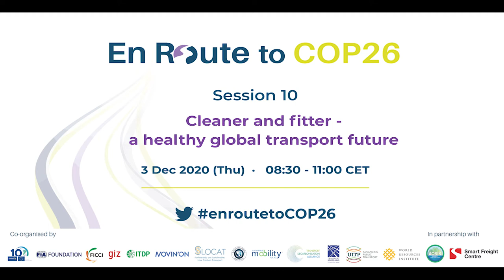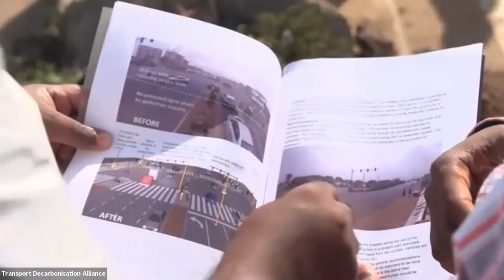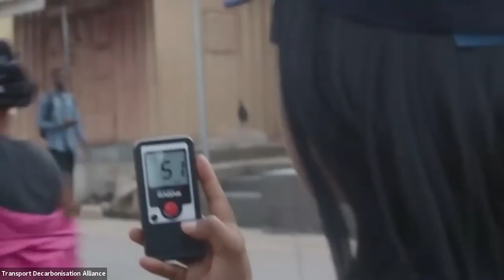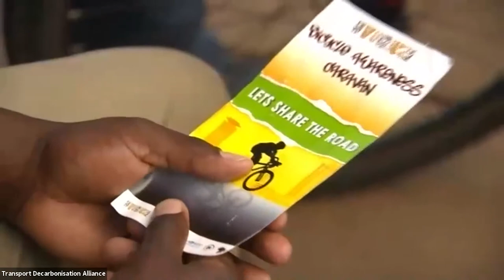En Route to COP26 Session 10 - Cleaner and fitter - a healthy global transport future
This session will consider the many ways in which a better climate links to greater human health, and the clear co-benefits which exist in terms of more active mobility, cleaner and nonmotorised modes, and improved air quality. It aims to:

1. Link key elements of the Avoid-Shift-Improve Framework with both human, public, and planetary health, and to show that the cost of inaction on sustainable, low carbon transport can have a major impact on public health.

2. Increase long-term collaboration between the transport and public health communities, and to identify entry points for better policy coherence among transport, health, and climate.

3. Showcase progress being made related to sustainable, low carbon transport and public health, especially when it comes to active mobility, air quality, and other critical issues.

Speakers:

 - Mr. Yoann Bernard, Researcher, ICCT
 - Ms. Prarthana Borah, India Director, Clean Air Asia
 - Dr. Fiona Bull, Head of Unit - Physical Activity, WHO
 - Ms. Jane Burston, Executive Director, Clean Air Fund
 - Ms. Maruxa Cardama, Secretary General, SLOCAT
 - Ms. Anumita Roy Chowdury, Executive Director - Research and Advocacy, Centre for Science and Environment
 - Ms. Lee Craigie, Active Nation Commissioner, Scotland
 - Prof. Jonathan Grigg, Founding Member, Doctors against Diesel | Professor of Paediatric Respiratory & Environmental Medicine, Blizard Institute, Queen Mary University of London
 - Ms. Carly Koinange, Global Programme Lead - Share the Road, UN Environment
 - Ms. Clarisse Linke, Brazil Director, ITDP
 - Ms. Emma MacLennan, Founder and Director, EASST Expertise
 - Ms. Zoleka Mandela, FIA Foundation Ambassador on Safe and Sustainable Mobility and Young People
 - Ms. Bronwen Thornton, CEO, WALK21 | Chairwoman, SLOCAT Partnership Board of Directors
 - Ms. Sheila Watson, Deputy Director, FIA Foundation
 - Prof. Paul Wilkinson, Director, Complex Urban Systems for Sustainability and Health, London School of Hygiene & Tropical Medicine

About En Route to COP26

En Route to COP 26 was a high-level event to drive action for zero-emission transport now. Co-created by leading thinkers and doers, during 1--3 December 2020 it featured a line up of around 150 world-class decision-makers and experts from national and local government, civil society, private sector, academia, philanthropy and multilateral entities.

Scheduled to mark 12 months before the postponed United Nations Climate Conference under UK Presidency, En Route to COP26 was designed to accelerate collective and timely action by engaging transport actors to quickly, efficiently, and fairly realise the low carbon transport transition.

The event featured opening and closing sessions, as well as 9 thematic sessions covering topics central to the acceleration of transport decarbonisation such as: national climate and transport strategies, placing transport decarbonisation at the heart of green and equitable economic recovery; re-thinking urban mobility and harnessing opportunities to fast track its delivery; ending internal combustion engines for passenger and freight transport; enabling sustainable maritime transport for Small Island Developing States and maximising the links between transport and health.

In the spirit of co-conception, co-creation and co-delivery, the event was co-organised by Deutsche Gesellschaft für Internationale Zusammenarbeit (GIZ), EuroClima+, Federation of Indian Chambers of Commerce and Industry, FIA Foundation, Institute for Transportation and Development, International Association of Public Transport, Movin’On, Rocky Mountain Institute, SLOCAT Partnership, Sustainable Mobility for All, Transport Decarbonisation Alliance, Transport Scotland, World Resources Institute.